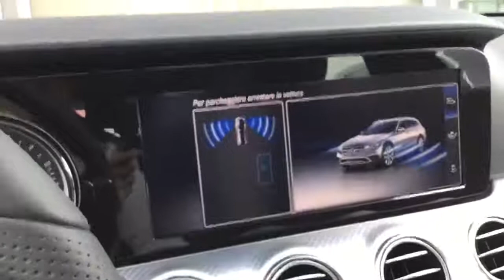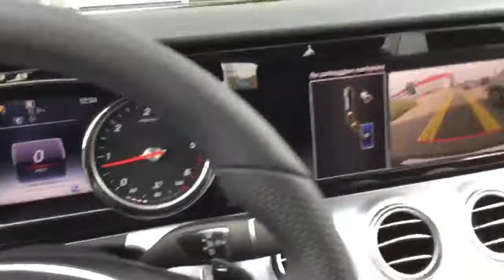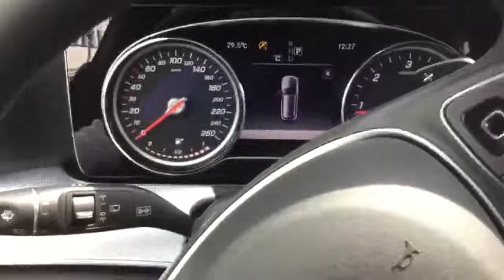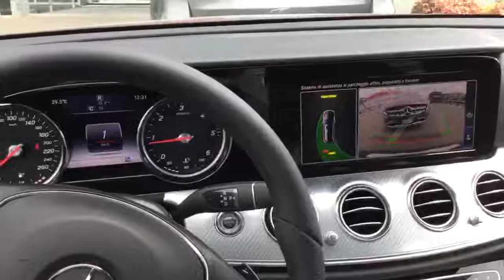Park Assist Classe E - CLS - S